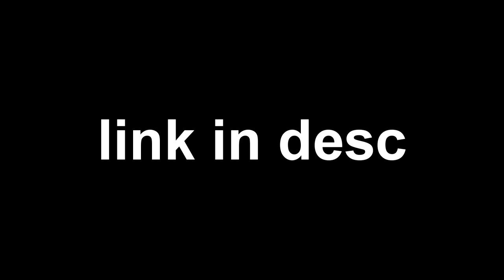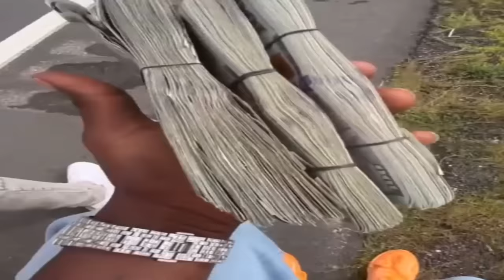The Biggest Catfish Ever